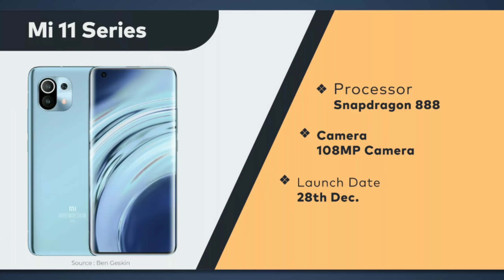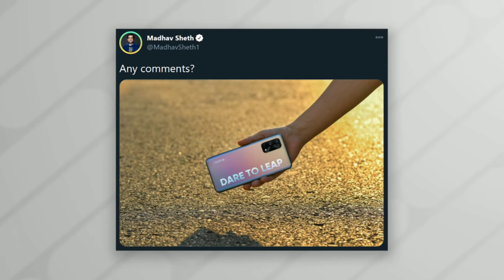Top 10+ Best Upcoming Mobile Phones Launches ⚡⚡ January 2021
Friends, today I am going to tell you in this video about the top  upcoming phones which are going to come in January 2021, if you are waiting for new phones then this video is very useful for you, so watch this video till the end i hope you will like the video if you like the video then please like and share this video.